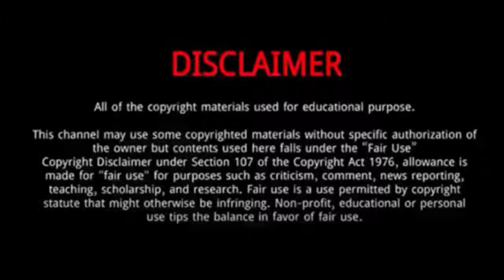Mick Tongraya || Everything You Need To Know About Mick Tongraya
Mick Tongraya || 10 Things You Didn't Know About Mick Tongraya

Mik Thongraya is a Thai actor and model.
In 2022, he starred in Divided Heart.
In 2021, he starred in Talay Luang .
He displayed his wide range of acting skills in both the serious roles and dramatic roles equally.
In 2020, he starred in Jark Sadtroo Soo Hua Jai.